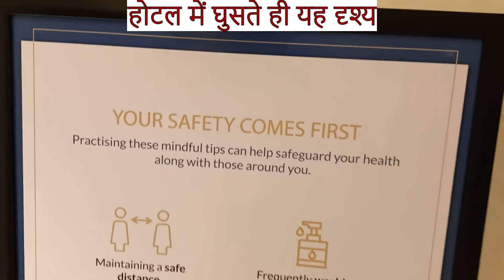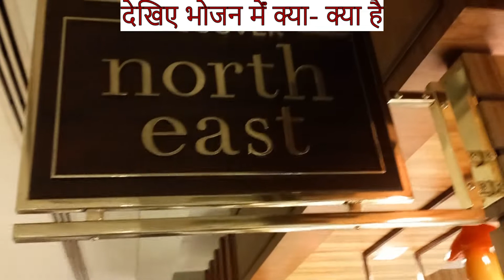देखिए एक पांच सितारा होटल के स्वादिष्ट व्यंजन (See the delicious food items of a 5 star Hotel)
स्वादिष्ट व्यंजन की बात आते ही उत्सुकता बढ़ जाती है। आइए इस वीडियो में देखते हैं कि फाइव स्टार होटल आईटीसी रॉयल बेंगाल में कितने तरह के व्यंजन मिले।